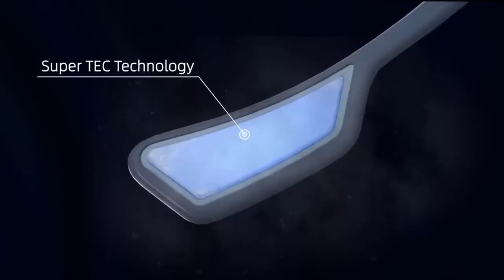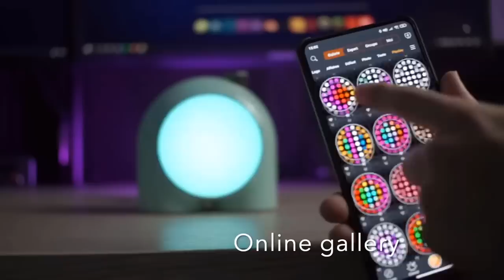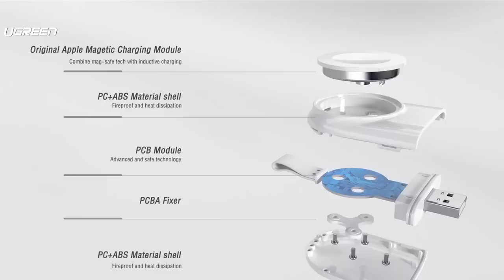12+ SUPER COOL POCKET GADGETS जिन्हे आप बिलकुल नहीं जानते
12+ SUPER COOL POCKET GADGETS जिन्हे आप बिलकुल नहीं जानते
the idea of carrying a smart assistant in your pocket was unimaginable. Thankfully, times have changed. Now we can surf the web, make phone calls, take photos, answer life’s most challenging questions, know the temperature, and more on the go, all with our smartphones.

Along with super-smart smartphones, there are plenty of other pocket-sized devices that can make our lives easier and better. Check out these smart everyday gadgets that can fit right in your pocket.

INTRO : 00:00
HALLUC : 00:28
BUMBLEBEE HELMET : 01:04
TURBO CLOCK LIGHTER : 01:26
THEKU NECK COOLER : 02:09
DIVOOM PLANET 9:  03:10
UGREEN : 03:47
ANAMORPHIC LENS : 04:41
ECO TREK : 05:16
G TECHNOLOGY SSD : 06:05
HULKBUSTER BANK : 06:47
SAIFETY NAILER : 07:17
WHEEL DRIVER : 08:05
MC ARMY EK16 MINI : 08:40